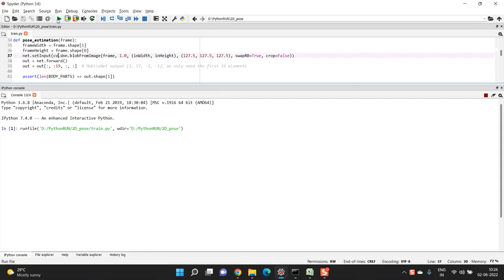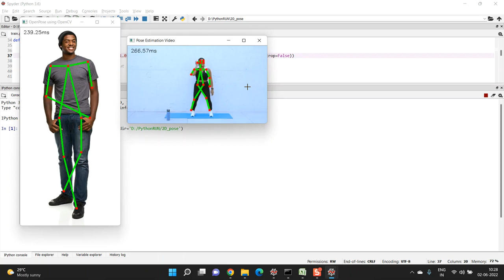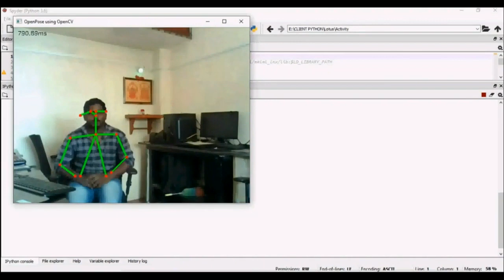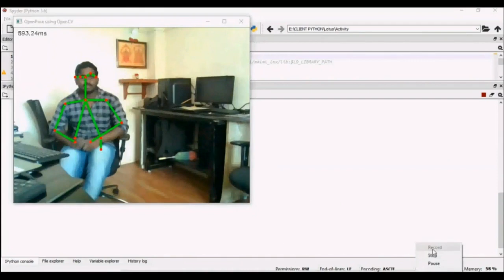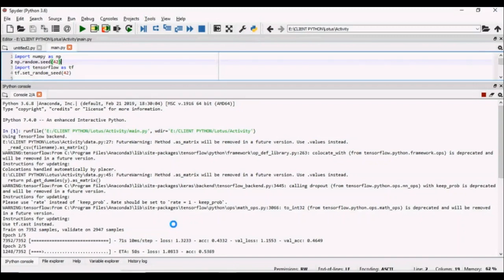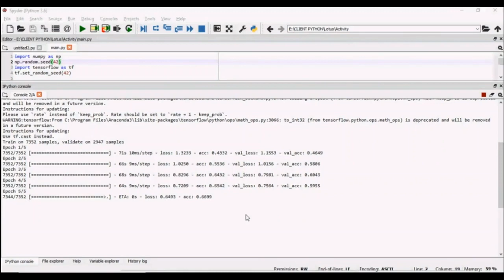Limb Pose Aware Networks for Monocular 3D Pose Estimation all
IEEE PROJECTS 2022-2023 TITLE LIST

Python=5500/-
Mininet=7000/-
Dot Net Project =3000/-
Java Project=3000/-

* Complete Source Code
* Complete Documentation
* Complete Presentation Slides
* Flow Diagram
* Database File
* Screenshots
* Execution Procedure
* Video Tutorials
* Supporting Softwares

Support Specialization
* 24/7 Support
* Ticketing System
* Voice Conference
* Video On Demand
* Remote Connectivity
* Document Customization